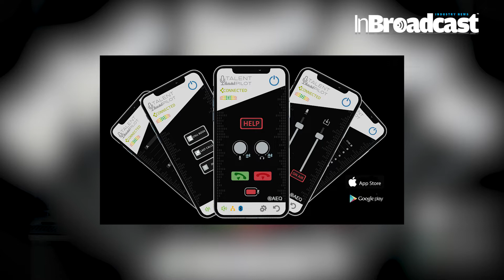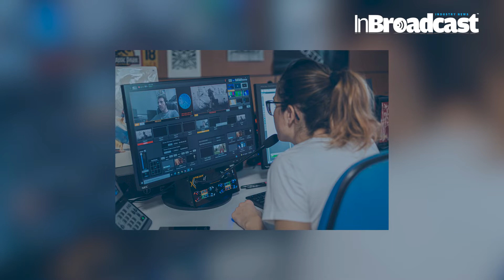AEQ's New Intercom System - Broadcast Solutions for Remote Productions at IBC 2022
🎥 Welcome to the future of broadcast communication! Join us in this exclusive showcase of AEQ's groundbreaking intercom system, unraveled at IBC 2022. Dive into the intricacies of remote productions and witness the cutting-edge technology that AEQ brings to redefine the broadcasting landscape.
🔔 Don't miss out on the future of broadcast communication! Hit play now and explore AEQ's cutting-edge solutions at IBC 2022. 🌐🎙️

Your Quarries:

xpeak
Intercom
intercom without matrix
audio codec
ultra compact audio codec
radio communications
digital audio console
audio mixer
audio console
aoip
aeq
aeq technology
broadcast technology
audio
intercom
tv coordination
matrix less intercom
atrium
radiotechnology
radio technology
tv techonology
broadcast
inbroadcast
broadcasting
ibc 2022
what's new at ibc 2022
ibc 2022 releases
releases at ibc 2022
ibc 2022 tour
ibc2022
ibc
AEQ Intercom
Broadcast Solutions
Remote Productions
IBC 2022
Communication Technology
Broadcasting Innovation
Media Production Tools
Intercom System Features
AEQ Product Showcase
Live Broadcasting